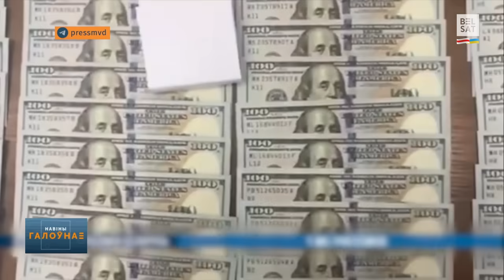У Лідскім РАУС памёр паэт Дзмітрый Сарокін. Лукашэнка пагражае краінам Балтыі / Навіны дня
00:00 Анонс
00:07 Лукашэнка пагражае краінам Балтыі
00:45 У наваполацкай калоніі, дзе ўтрымліваецца болей за 100 палітвязняў, прайшло правяранне
01:15 У Лідскім РАУС памёр 37-гадовы паэт Дзмітрый Сарокін
01:31 У Беларусі паболела "экстрэмістаў". МУС дадала ў адпаведны спіс 22 новыя прозвішчы
01:53 У Беларусі затрымалі берасцейца за атрыманне хабару больш як мільён беларускіх рублёў
02:39 10 тысяч куляў знайшлі ў грамадзяніна Літвы пры ўездзе ў Беларусь
03:02 ДТЗ з удзелам маршрутнага таксі адбылося на Гомельшчыне
03:29 У Беларусі працягваюць гарэць палігоны
03:59 Камунальнікі завалілі смеццем і спілаванымі галінкамі могілкі ў Наваполацку
04:24 Пяціметровую піццу прыгатавалі для дзяцей, што адпачываюць у санаторыі "Азёрны" каля Горадні